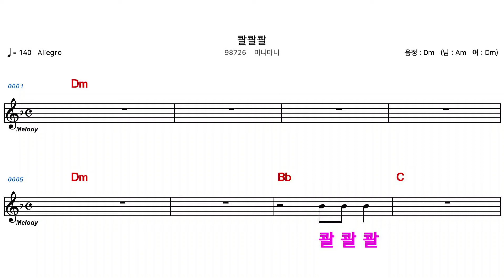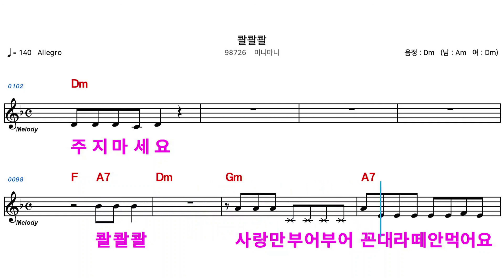(MR) 콸콸콸 - 미니마니